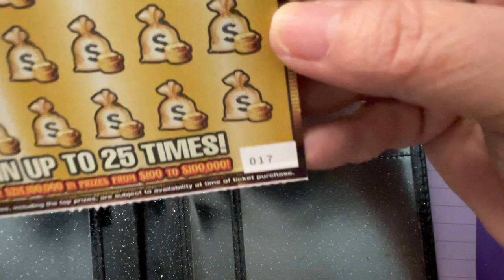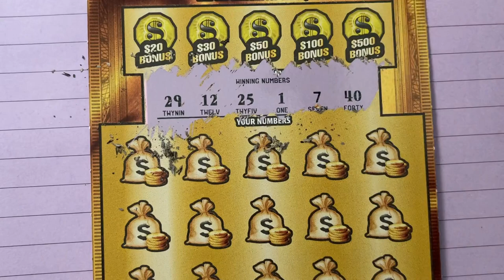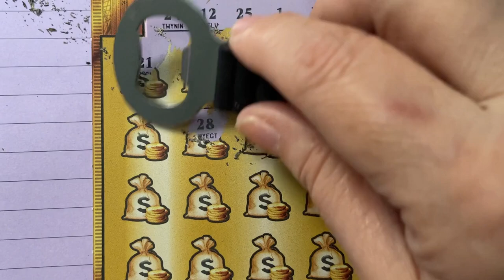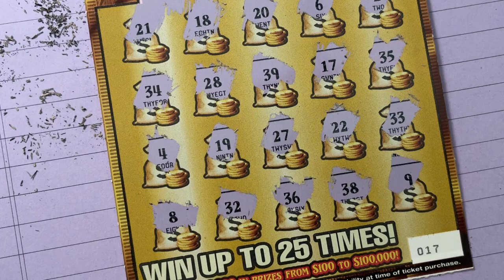Gold Rush Ticket 17 from Publix!